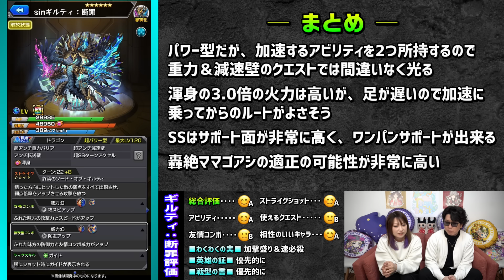【スルー推奨⁉】激獣神祭ガチャ新キャラ「sinギルティ」は殴り火力とサポート面が優秀でルナのライバルに⁉【モンスト】【考察】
モンスターストライクの激獣神祭 新限定キャラクター【sinギルティ】の考察動画になります!!

新春超獣神祭を控えた時期にオーブはなるべく温存したい人が多いと思います!!
「sinギルティ」の性能と引くべきか⁉について個人的な意見ではありますが自分の思った事をぶっちゃけてますので良ければ参考にしてください♪

00:00　OP
00:26　今回のガチャについて
01:16　sinギルティ：断罪　考察
06:19　sinギルティ：赦罪　考察
11:58　総まとめ
12:29　引くべきか？
14:28　ニュース外情報
15:56　おまけ